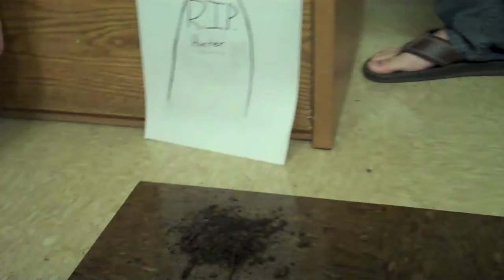May Hunter Rest In Peace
We recently lost a valued suitemate, and we thought it proper to have a memorial service for him. Rest in peace, Hunter.